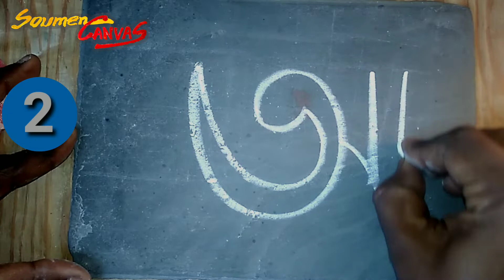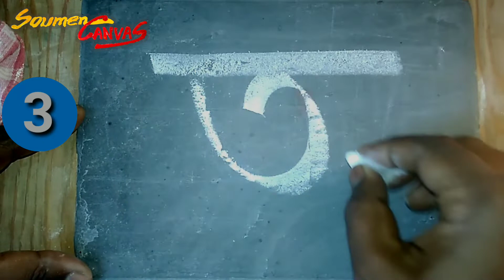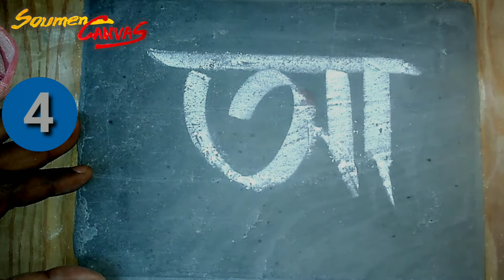Bangla alphabet writing practice || letters 3d drawing || Part 1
My second new Channel
From now on, I will upload videos related to calligraphy, signboard writing 3d writing and handwriting here.

Hello friends, this is my new upload to improve your Bangla alphabet writing and drawing skill. Basic signboard writing drawing for beginners. How to write Bengali alphabets. Bānlā sbarabarṇa likhā. bānlā byañjanabarṇa likhā. how to write Bengali vowel writing and Bengali consonant writing. I have seen how easy drawing warm-ups. I showed you how to improve your handwriting, Bengali letters drawing, pencil drawing and drawing skills. These tutorials for beginners. How to start drawing. Bangla & English letters 3d drawing. These are the best Bangla alphabet writing and tips to improve drawing skills in Bengali. Please listen carefully because I have told you some tips in between to improve your drawing skills. This is very basic but very important. Every day you should practice it and you will see your drawing skills improves a lot.